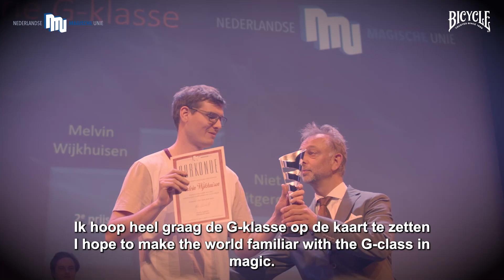In gesprek met ... Melvin Wijkhuisen.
Tim Goemans (Bicycle/Cartamundi Benelux) in gesprek met Melvin Wijkhuisen op de Dutch Championship of Magic Close up & Stage, 1 oktober 2023 Figi Zeist. Melvin behaalde de tweede plaats in de categorie Stage van de G-klasse.

Met dank aan Bicycle/Cartamundi (Benelux) partner van de Nederlandse Magische Unie is dit interview gemaakt. Ga voor een compleet (foto) verslag van het Nederlands kampioenschap naar de website van de Nederlandse Magische Unie

"In gesprek met..." is een interviewserie van Bicycle partner van en in samenwerking met de Nederlandse Magische Unie.  Ook Bicycle, partner van de NMU,  wil de goochelkunst en in het bijzonder de nieuwe generatie goochelaars ondersteunen op verschillende manieren.